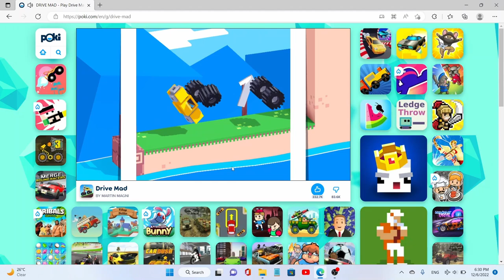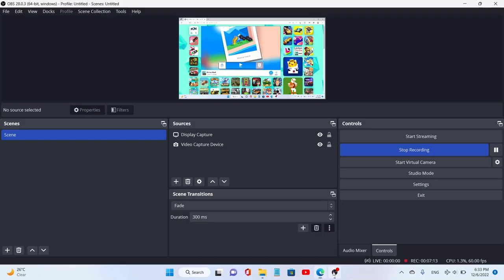i can't complete level 50 - Drive Mad gameplay